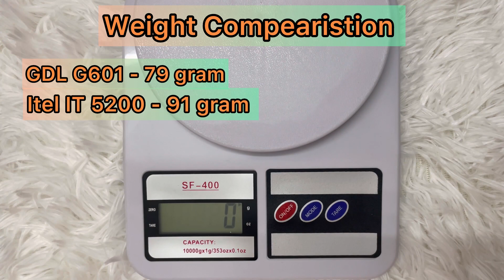Best Secondary Phone for 2024 | GDL G601| Itel IT 5200 | Itel Magic 4| Nokia 2660 flip | Nokia 6310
আমাদের এই ভিডিওতে বাজারে থাকা ৫ টি ভিন্ন ধরনের বাটন ফোনের কম্পেয়ারিজন। ২০২৪ সালের প্রথম অংশে কোন ফোনটি হতে পারে আপনার প্রথম পছন্দ দেখে নিতে পারেন এই ভিডিও থেকে।

আপনাদের চাহিদা থাকলে এ ধরনের আরো ভিডিও ভবিষ্যতে এ চ্যানেলে পাবেন।

Time Stamps:

Starting: 00:00.
GDL G601 Hardware Review: 00:57
ITEL IT 5200 Hardware Review: 02:10
ITEL MAGIC 4 Hardware Review: 02:52
NOKIA 2660 FLIP Hardware Review: 03:40
NOKIA 6310 Hardware Review: 04:23

GDL G601 Software Review: 05:43
ITEL IT 5200 Software Review: 07:07
ITEL MAGIC 4 Software Review: 08:07
NOKIA 2660 FLIP Software Review: 09:44
NOKIA 6310 Software Review: 11:06

My Rank Chart: 12:54

ফোনগুলোর ব্যাপারে কোনো জিজ্ঞাসা থাকলে আমাদের কমেন্ট বক্সে জানান। আমরা চেষ্টা করবো যত দ্রুত সম্ভব এ ব্যাপারে উত্তর দেয়ার। এ ফোনগুলো আপনি অনলাইনে অর্ডার করতে পারবেন অথবা আমাদের পার্টনার শপ থেকে সরাসরি এসে কিনে নিতে পারবেন সহজেই।

আমাদের রিভিও পার্টনার শপ-

Afia Telecom
Mirpur DOHS Shopping Complex
Level 5

ফোনগুলো কিনতে এই শপে  যোগাযোগ করুন, কল করুন, তাদের ফেসবুক পেজে যোগাযোগ করুন অথবা আমাদের ভিডিওতে কমেন্ট করুন।

আনবক্সিং এভ্রিথিং চ্যানেলে আপনি আরো পাবেন বাজারে থাকা বিভিন্ন ফোনের আনবক্সিং ভিডিও -

আমাদের অন্য সোশ্যাল মিডিয়া হ্যান্ডেল